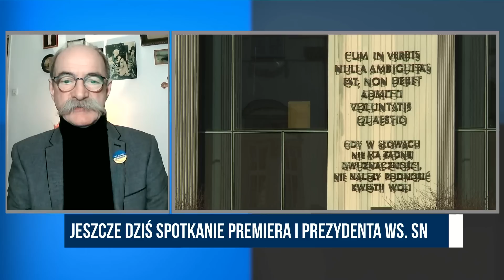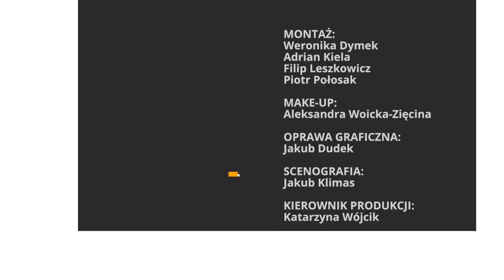Afera korupcyjna w PE zatacza coraz szersze kręgi | M. Wyrwich | Republika po południu